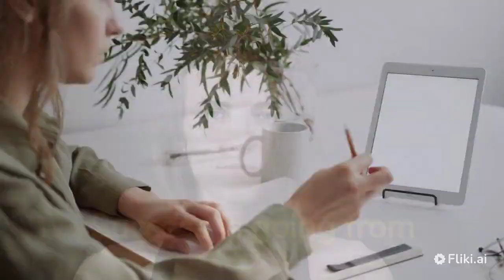Success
Success ,begin again,we can,dream of success,succeed in life,Llife is really simple, trying ,ry again, rood of success,the change,Anything beautiful